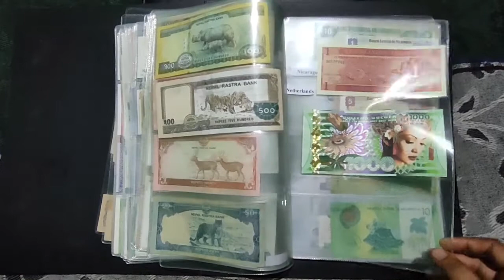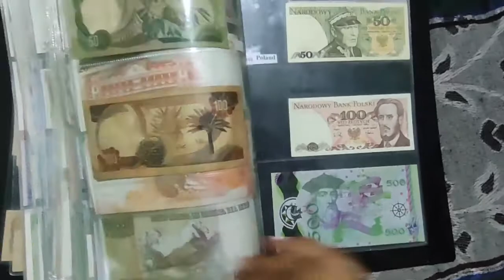My money collection over 10 years || World paper money collection || Part- 6